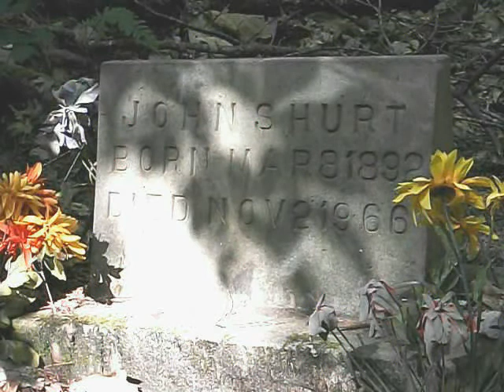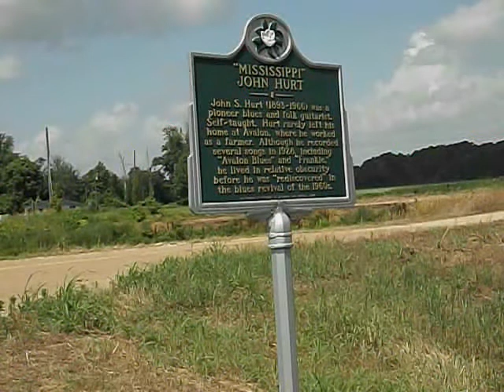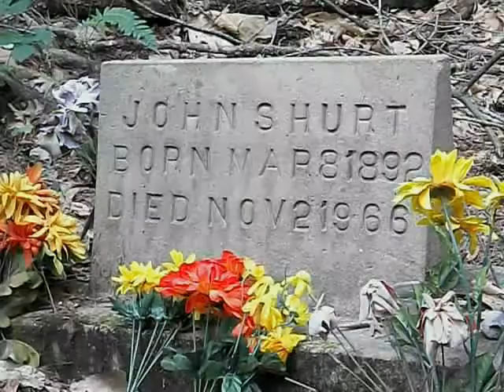Ken Cashion -- John Hurt Tribute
"Avalon Blues" now resides in Public Domain.

 Mississippi John Hurt was an early blues singer/songwriter and guitarist.  He was born on a plantation in Teoc, Carroll County, in the Mississippi Delta in the spring of 1892. He was the eighth of ten children.  He grew up around Avalon, 5 miles north of  Teoc, and like many in this area, he was a share cropper.  This was a hard, hard life.
 At nine, his mother bought him a used guitar and he taught himself to play.  He knew what he wanted it to sound like and he developed a fast-driving independent thumb, finger-picking style.  His constant and steady bass held his music together.  This bass is behind all his songs.  But he also played the melody line so well, he would sometimes not sing a line and the listener would hear the lyrics in his playing.  He is still a strong influence on blues musicians.
 Always a farmer, he played locally for dances and entertaining others.
 In 1928, through the influence of another musician, he went to Memphis and NYC to make some recordings for Okeh, but these were not commercially successful.  These Okeh records later became collectibles.
  In 1963, a musicologist using clues from the last song John recorded in the 1920s, "Avalon Blues" went looking for him.  He was still playing around Avalon.
 Being rediscovered, he played at the Newport Folk Festival in 1963 and finally, he had the fame he had so long deserved.  He performed many places and made records again.  In 1964, he recorded for the Library of Congress. He even appeared on the Johnny Carson TV show.
 John was a quiet, unassuming man with a big, ready-smile.
 John died of a heart attack in 1966 at the age of 73 just 15 miles from where he was born.

     Avalon, my home town, always on my mind.